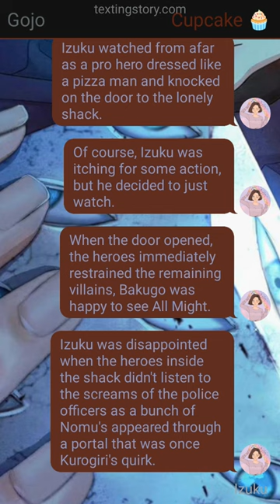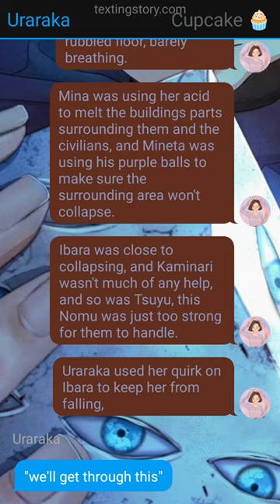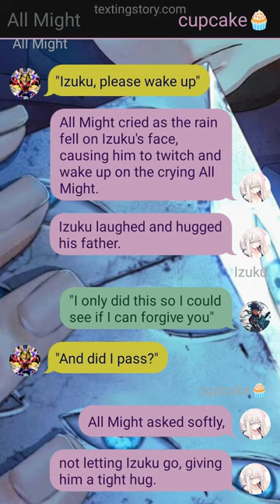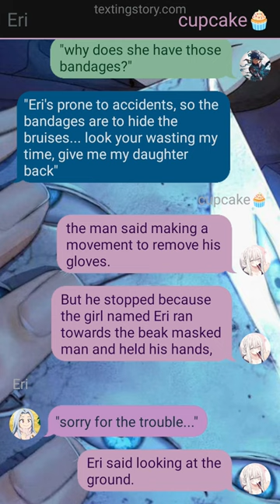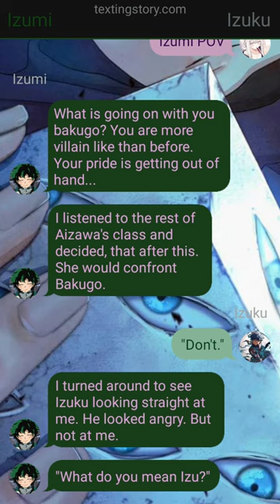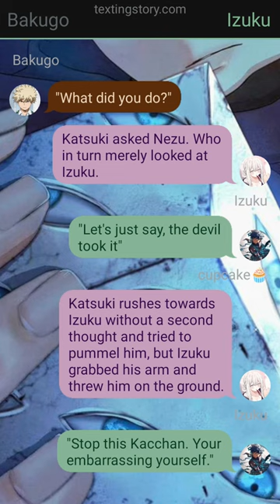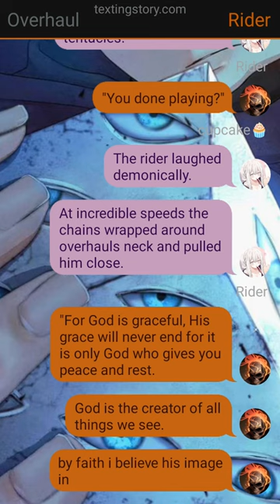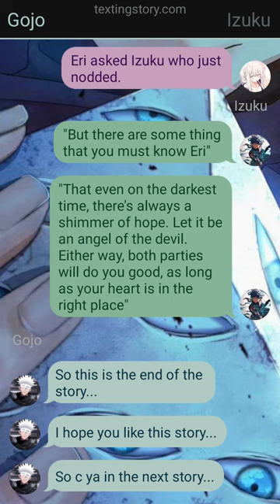Op Quirkless Ghost rider deku texting story | {part-3} | (izuku x harem)